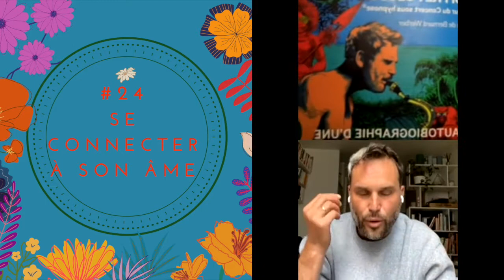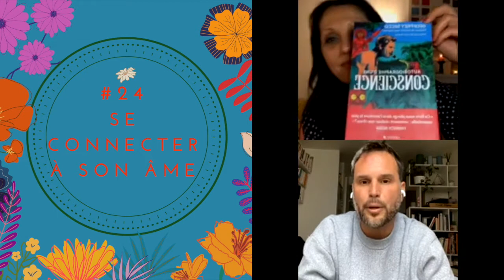INSTAGRAM #24 Se connecter à son âme avec Geoffrey Secco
🌸 Parler des fleurs de Bach, est un vrai bonheur, mais selon moi, le plus intéressant n'est pas de séparer la vie, des émotions et donc des fleurs.
Aborder différents sujets sur Instagram en live tous les jeudis soir à 18.45 est un format qui nous met en contact les uns les autres.

💚 Découvrir l'univers de la Musique, du Chamanisme, de la Méditation à travers l'Hypnose et plus encore aux côté de Geoffrey Secco, musicien, qui réalise des Concerts sous hypnose et aussi des méditations guidées avec Bernard Werber
Un artiste hors du commun, dont je vous recommande la lecture de son premier livre Autobiographie d'une conscience aux éditions Leducs, qui fera date.

et de Soigner ses enfants avec les fleurs de Bach.Édition Leducs